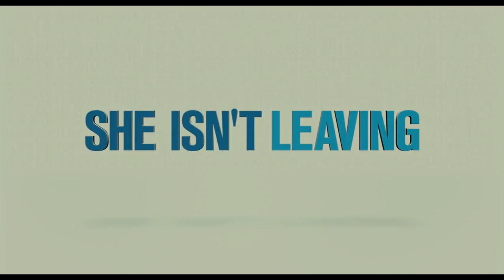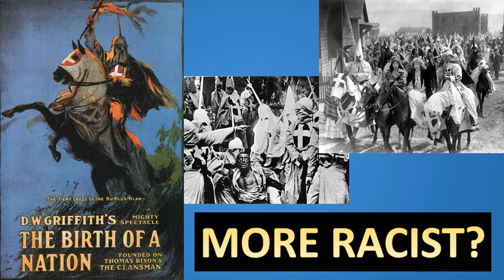jack and jill product placement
hello my name is george